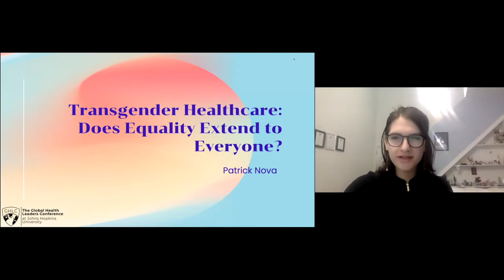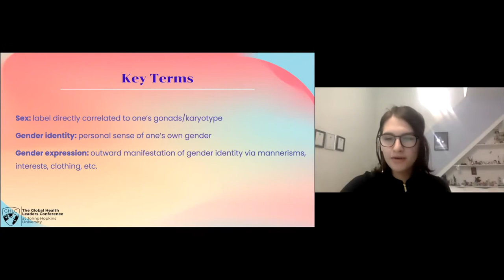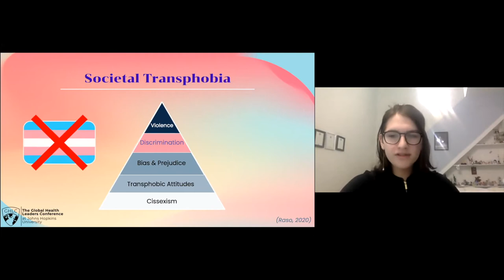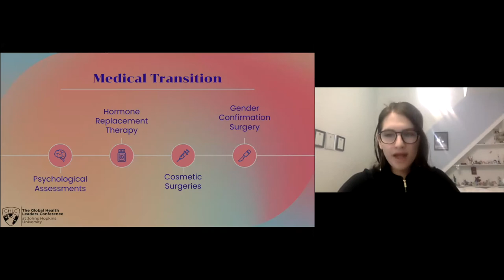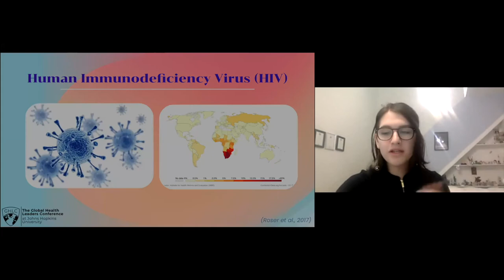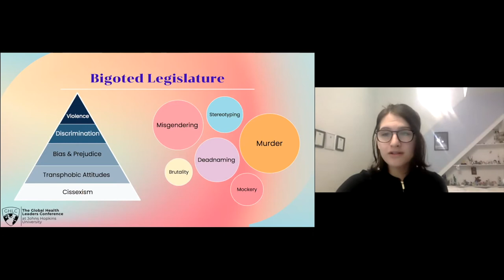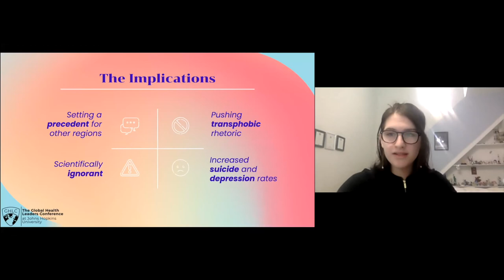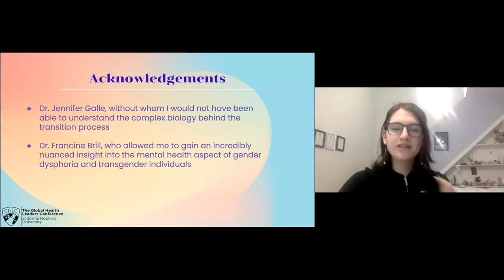Patrick Nova Presents on Transgender Healthcare | The 2021 GHLC at Johns Hopkins University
The Global Health Leaders Conference at Johns Hopkins University (The GHLC at JHU) is a JHU student and faculty-led project established in 2019 under the organization Glohea at JHU, an academic student organization within the Johns Hopkins Undergraduate Program in Public Health Studies.

At our international conference, students in grades 9-12 learn about issues in global health, public health, and medicine directly from world leaders in these fields, forge friendships and connections with like-minded exceptional students, and share their own work and ideas on global health-related topics by having the opportunity to present in our Student Speaker Series.

The GHLC at JHU is open to all students of any nationality in grades 9-12.
Presentations moderated by:
Ananta Srivastava, Director of Programming and Engagement of The GHLC at JHU
Devanik Biswas, Co-Director of The GHLC at JHU